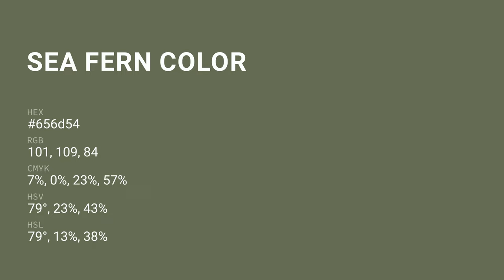Sea Fern color 656d54 hex color - Green color - Cool color 656d54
What color is Sea Fern ? 656d54 hex color - Green color - Cool color 656d54

Hex 656d54 Color Code is also known as Sea Fern color.